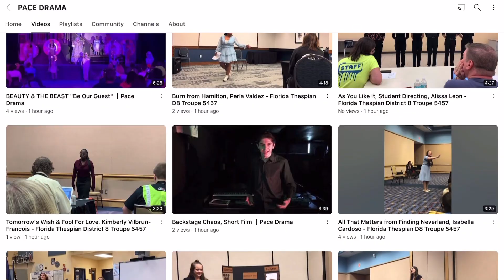𝙇𝙚𝙖𝙫𝙚 𝙮𝙤𝙪𝙧 𝙝𝙚𝙖𝙧𝙩 𝙤𝙣 𝙩𝙝𝙚 𝙨𝙩𝙖𝙜𝙚… | PACE DRAMA